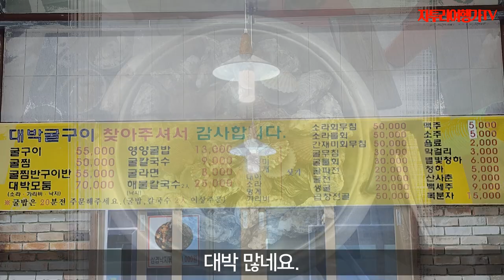대하로 그리고 노을로 명성이 높은 남당항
천수만변에 있는 국가어항으로, 홍성읍에서 서쪽으로 25km 떨어진 곳에 있다. 배로 10분 거리에 대나무섬으로 유명한 죽도가 있고 안면도가 보이는 등 해안 경관이 수려하며, 주변에 횟집이 많다.

대하·새조개·넙치·우럭 등이 많이 잡혀 1996년부터 매년 9~10월에 대하축제가 열리는데, 풍어제·어선퍼레이드·군민노래자랑·군민씨름대회·대하시식회·관광객노래자랑 등과 먹을거리장터·특산물판매장 등 볼거리와 먹을거리가 풍성해 해마다 관광객이 늘고 있다.